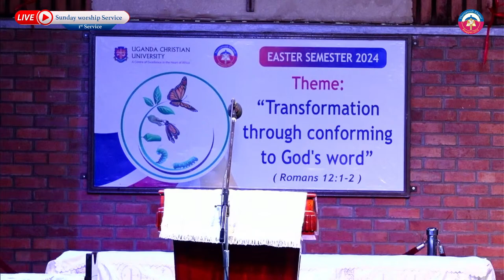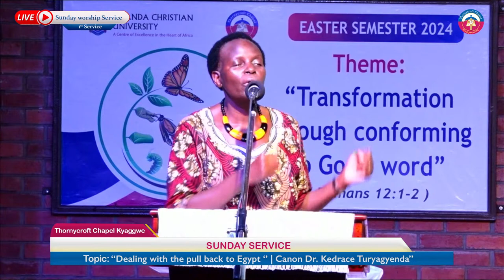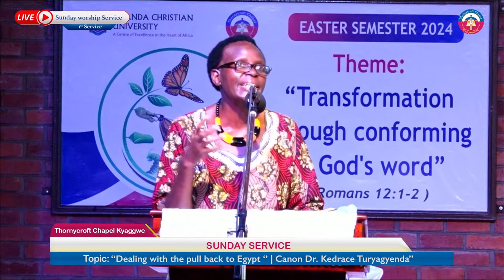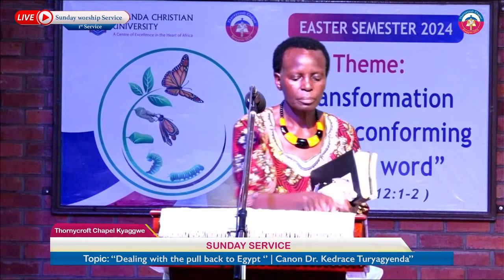Sunday service | “Dealing with the pull back to Egypt ‘’ | Canon Dr. Kedrace Turyagyenda